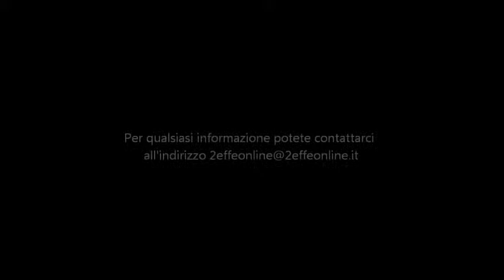MASCHERINA 1DIN PER ALFA 147 Q2 E BLACK LINE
Mascherina 1 Din per:

Alfa 147 Q2 dal 2007,
Alfa 147 Black Line dal 2007